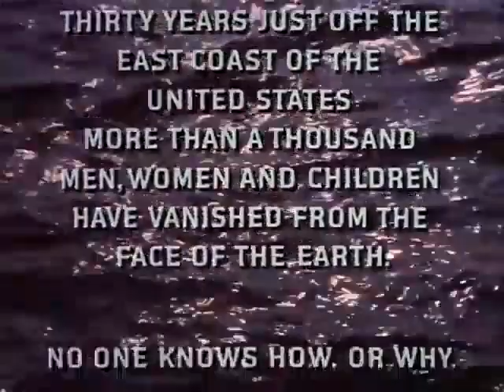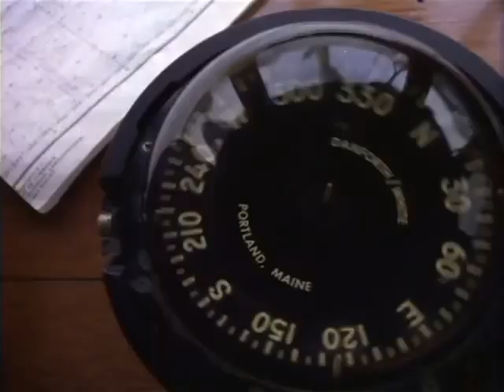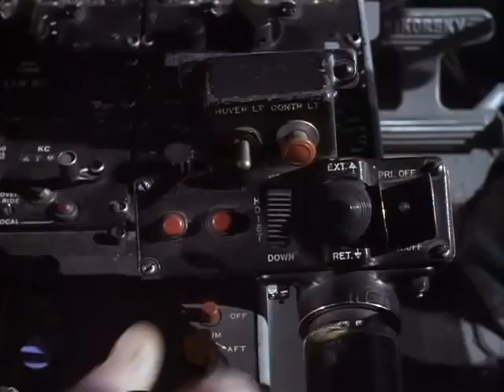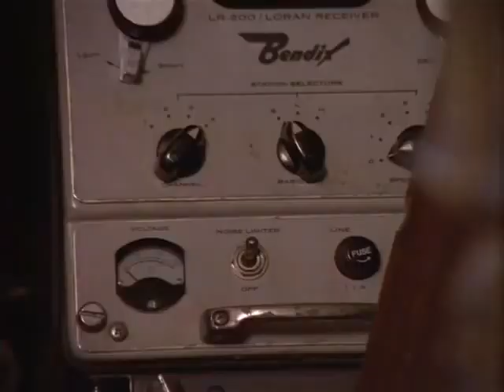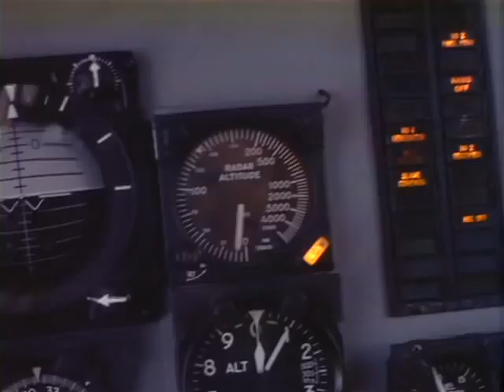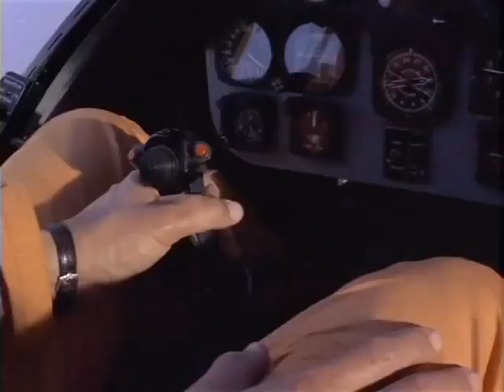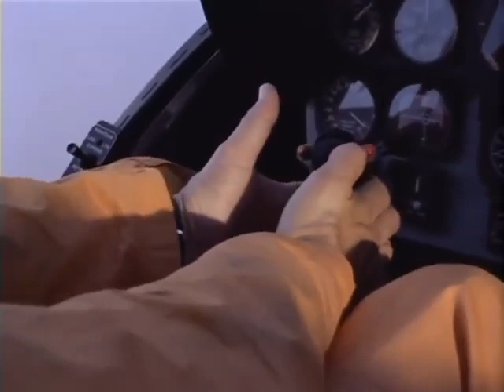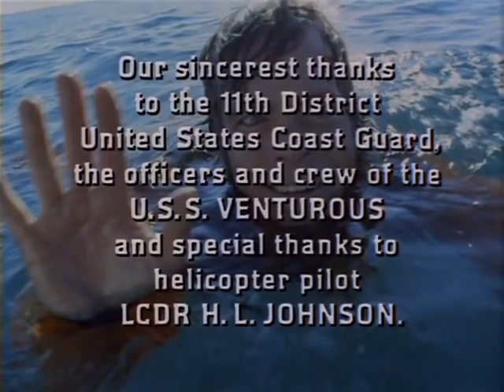EL TRIANGULO DEL DIABLO (1975)🔴VISITA NUESTRO BLOG👇VIAJE A LO INESPERADO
Satan's Triangle es una película estadounidense de terror y suspenso de 1975 hecha para televisión , dirigida por Sutton Roley y producida por ABC .
Se estrenó el 14 de enero de 1975

Sinopsis
Un helicóptero de la Guardia Costera de los Estados Unidos es enviado para responder a una llamada de socorro desde el interior del Triángulo de las Bermudas . Una misteriosa mujer es la única sobreviviente de un accidente marino causado por una gran tormenta en la costa de Florida...

Dirección
Sutton Roley
Reparto
Kim Novak
Doug McClure
Alejandro Rey
Jim Davis
Ed Lauter
Michael Conrad
Zitto Kazann

Año
1975
País
Estados Unidos
Título original:
Satan's Triangle
Duración
74 min.
Guion
William Read Woodfield
Música
Johnny Pate
Fotografía
Leonard South
Productora
American Broadcasting Company (ABC), Danny Thomas Productions
Género
Suspenso Terror Intriga Telefilm